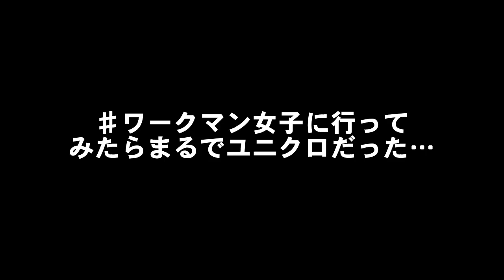【♯ワークマン女子】長岡川崎店・新潟県長岡市堀金町174 - 6 に行ってみた・・・GUやユニクロのような店内・・・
♯ワークマン女子 長岡川崎店
〒940-0868 新潟県長岡市堀金町174 - 6
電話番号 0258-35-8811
営業時間 10:00 - 20:00